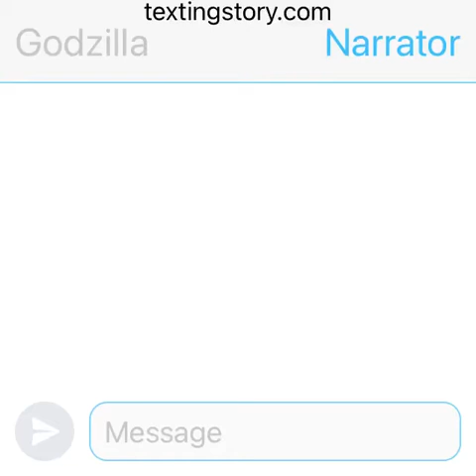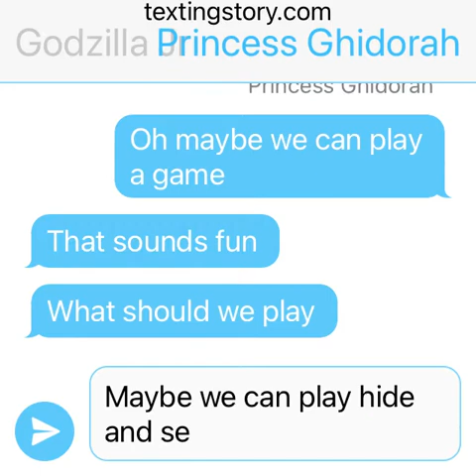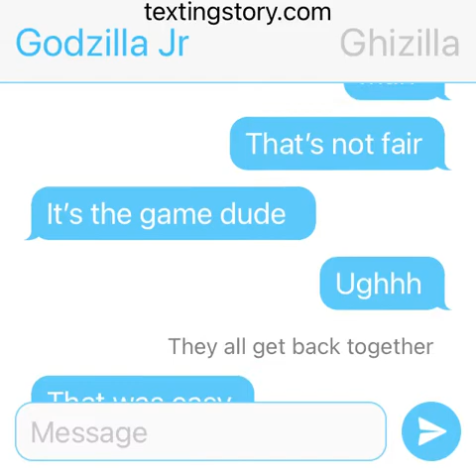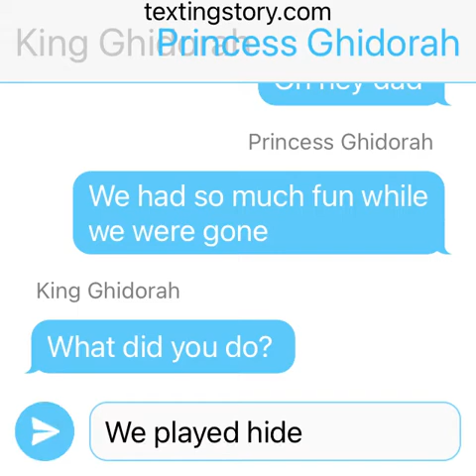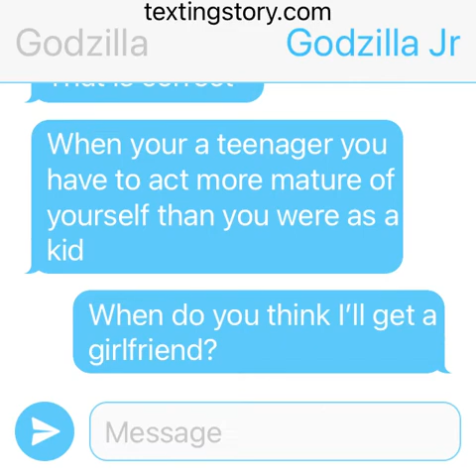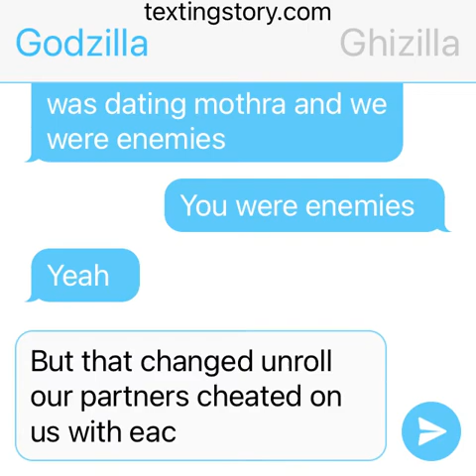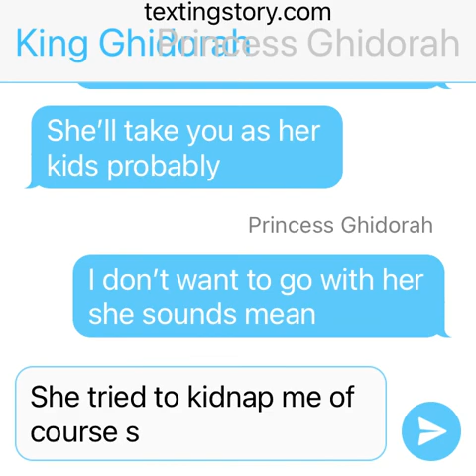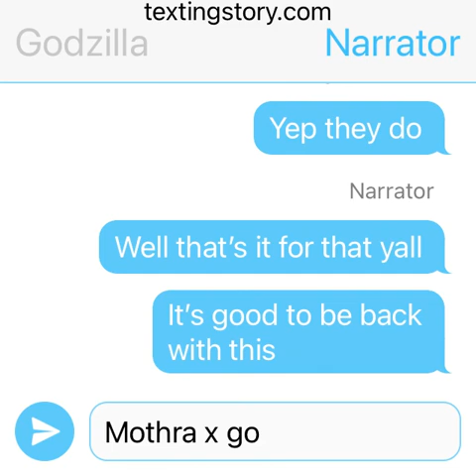Godzilla x King Ghidorah season 2 part 1 (hide and seek)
Fast forward to 5 years Godzilla and Ghidorah adopted 3 kids and they are playing a game.